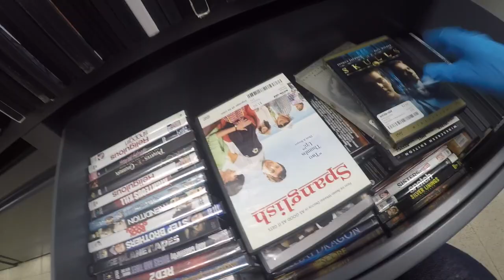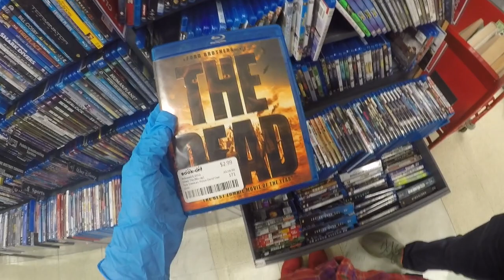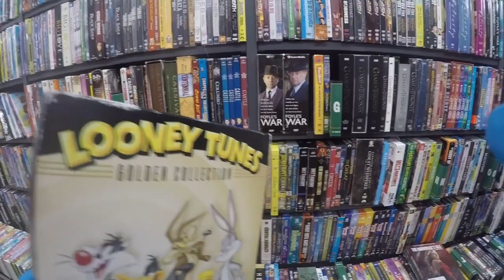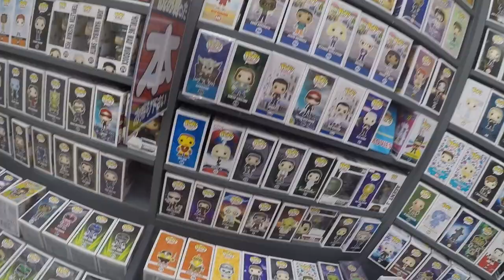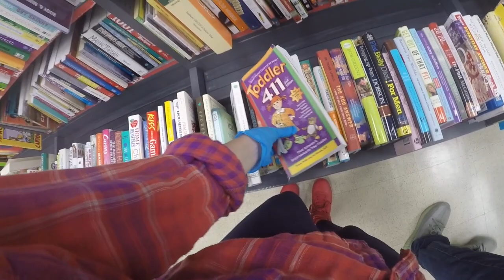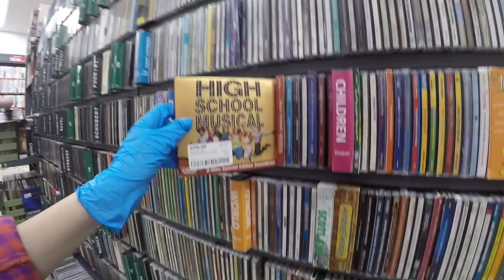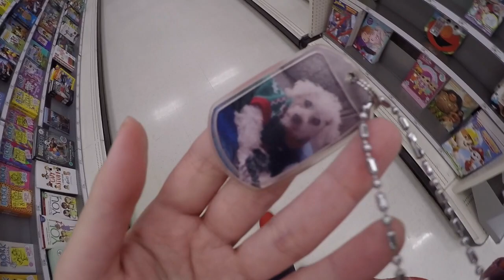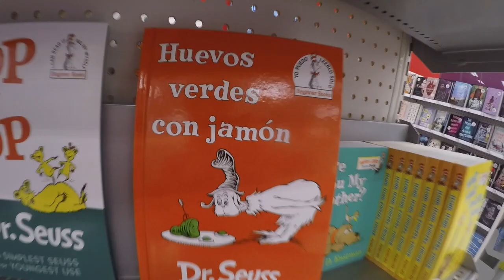SHOPPING/THRIFTING for movies & more! + Target run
Hi Welcome!
Count the number of times I wander off haha
Surprised we didn't walk out with heaping stacks of movies like we usually do but we did score on some stuff at the book store and Target! Yes I wear gloves to shop at second hand stores...you just never know :{ I clean and sanitize the products afterwards. Hope y'all enjoy the "vlog"-like style for a change I'm looking to do more like these :)

For Sandy.